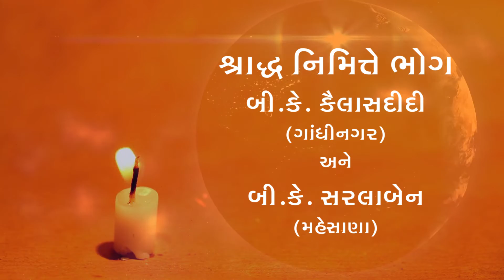2022 09 22 II Shraddh Bhog II BK Kailas Didi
Venue: Brahma Kumaris, Godly Palace, Mehsana 384001, Gujarat